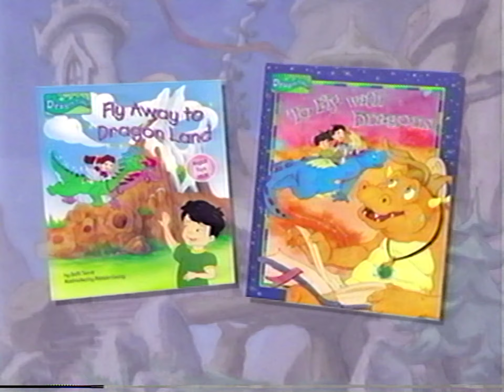Opening to Dragon Tales: Let's All Share (2000) VHS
Submitted by Windows OS.